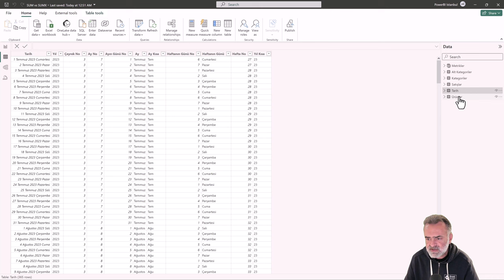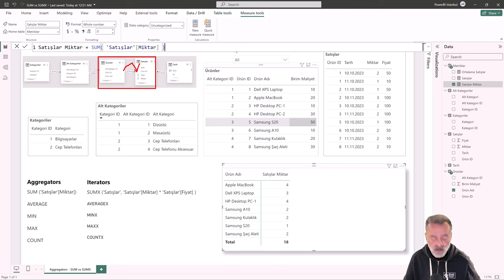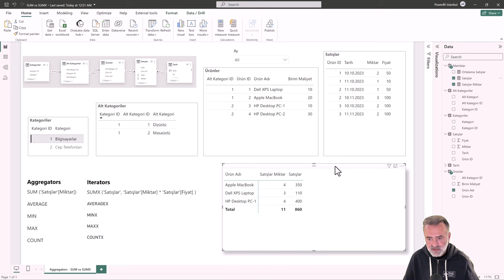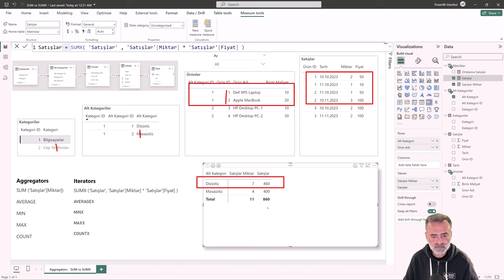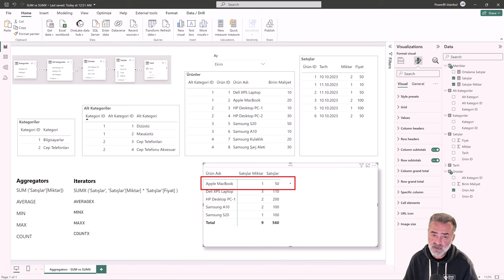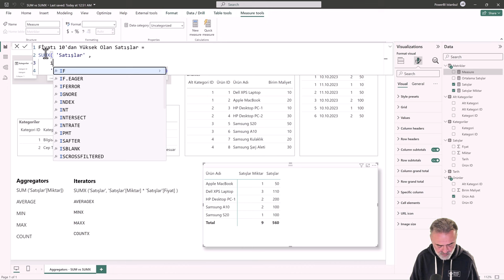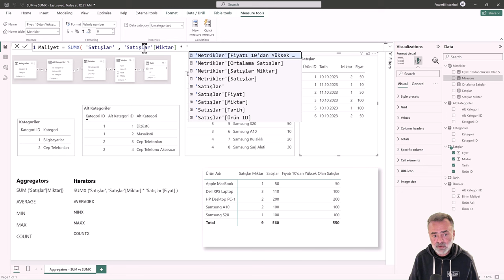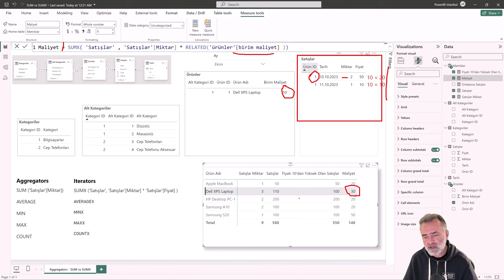Power BI Eğitimi - Temel Konseptler: Filter Context ve Row Context, SUM vs SUMX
Ekteki video kaydı, online Uçtan Uca Power BI eğitiminin DAX modülünden örnek bir kayıttır. Eğitim içeriğini bu linkte görebilirsiniz.